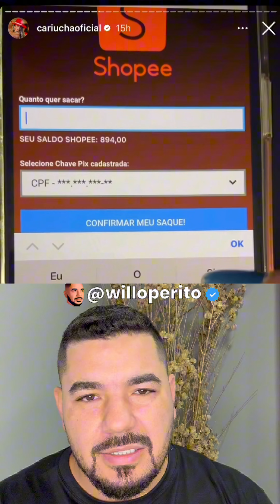CARIUCHA DIVULGANDO G0LP3 - SAIU DA FAZENDA JÁ DIVULGANDO LUCRANDO EM CASA - LUCRANDO COM SHOPEE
Participe da ação do Nivus + Jetsky + carretinha ou 180k na sua conta